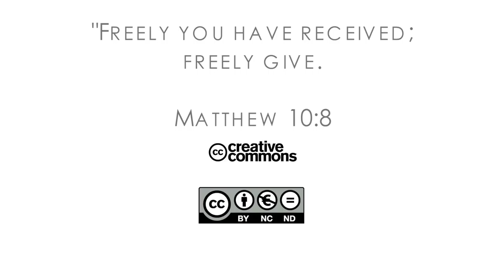16Q03 / 01-00 The Role of the Church in the Community